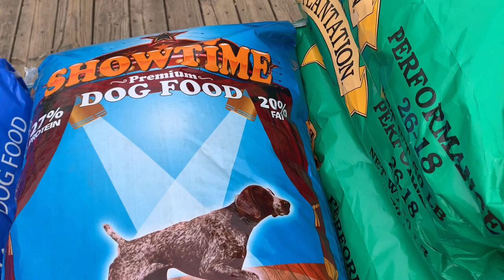252 Field Trial Series EMBRO Pt2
💥💥LISTEN UP FAMILY AND FRIENDS 🔊🔊🔊🔊🔊

This was our FIRST FIELD TRAIL experience!!! But god is so good that we were able to meet all of these wonderful individuals that played a HUGE PART within The Bo Show. Showcasing their passion, drive and love!!! All throughout this beautiful day! We loved it and enjoyed every minute. Thank you 🙏 for allowing The Bo Show to come out there and show the world a beautiful time with people that we either knew or had just met. We are all one in gods eyes.

WE LOVE YOU FAMILY AND FRIENDS!
If you have not became a subscriber that mean you are not apart of our family. WE WANT YOU!!! TO BECOME APART OF THIS BO SHOW FAMILY !!!